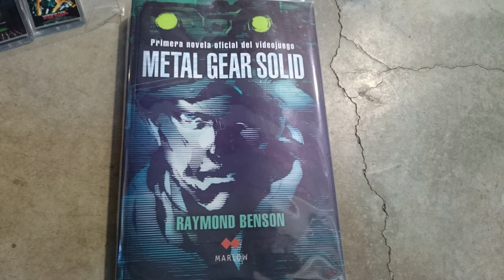Expomanga 2015 y Nendoroid Snake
Impresiones de Expomanga 2015 y Nendoroid Snake